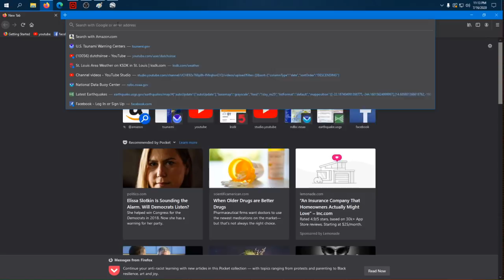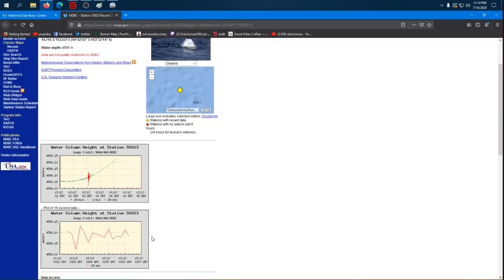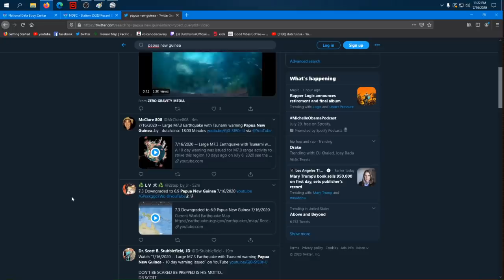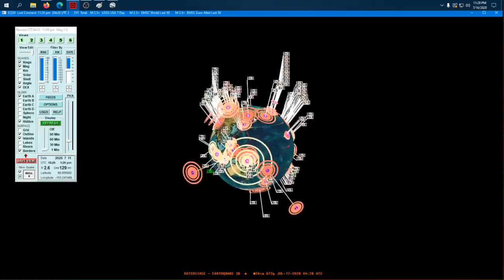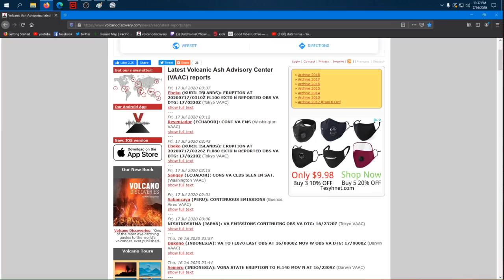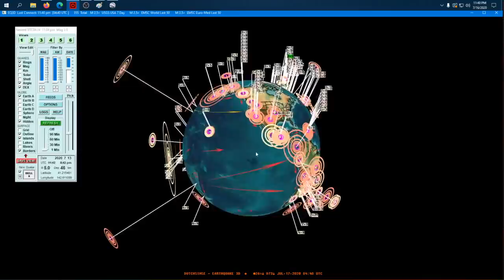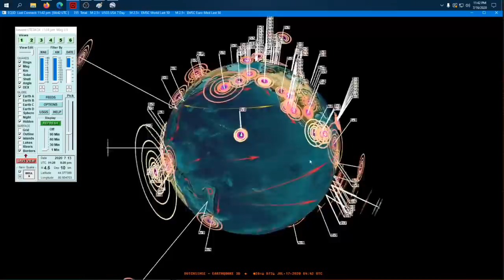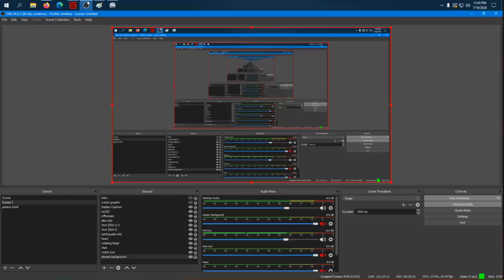7/16/2020 -- Large M7.0 Earthquake in West Pacific -- Full breakdown of seismic activity + update